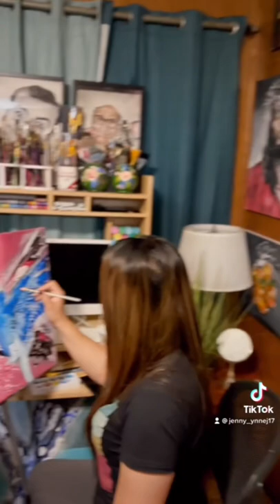Valentine's day acrylic paintings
Valentine's day acrylic painting on canvas